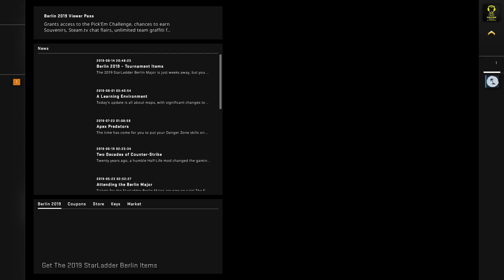ESports - CS:GO, BTRG vs 5POWER, CS.Money Asian Emperor (20th of August 2019), - Map 3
Players:  Drea3er,  start,  ImpressioN,  xccurate,  Eeyore,  Savage,  bottle,  xiaosaGe,  shuadapai,  Viva